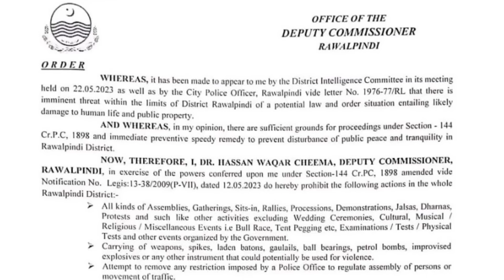Saad Hussain Rizvi Long March Update ||پنڈی فیض آباد میں دفعہ 144 نافذ||Syed Raheel Hussain